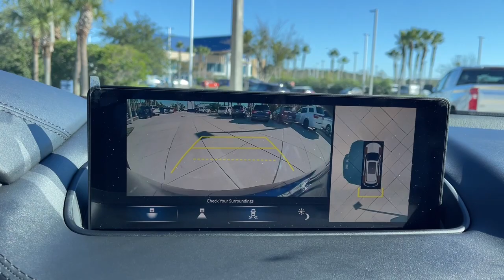2024 Acura MDX Jacksonville, Orange Park, St Augustine, Daytona, Gainesville, FL RL013643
Fathom Blue Pearl New 2024 Acura MDX w/Advance Package available in Jacksonville, Florida at Duval Acura. Servicing the Orange Park, St Augustine, Daytona, Gainesville, Area.

Duval Acura
11225 Atlantic Blvd